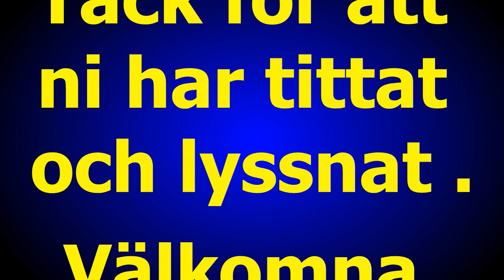Rosa Kortegen 2014 Del 6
Foto : G Månsson
Regi 52fritte